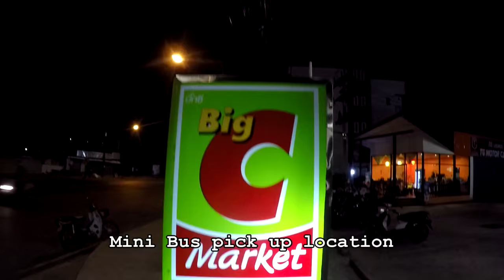Why I went from Phuket to Malaysia V101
Today I have to go to Malaysia to do a VISA run, and this is never really fun.